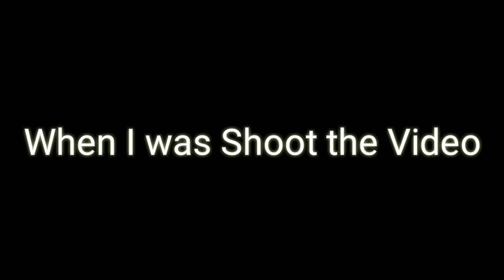When I Shoot the Video😂 - 100 Subscribers 🎉